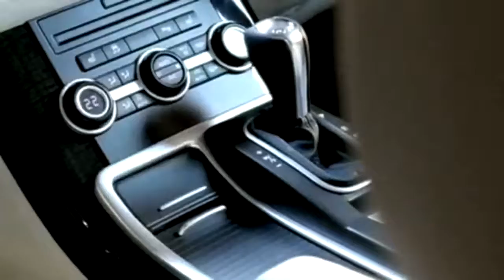Range Rover Sport